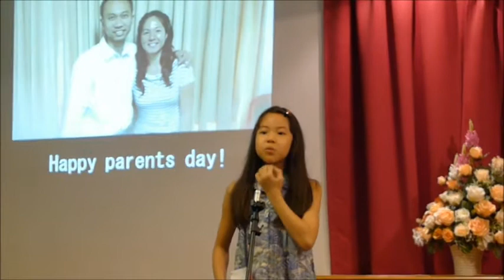FCC Primary 3 - 4 - Parent's Day Children Sharing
Faith Community Church's Children Sunday School - Primary 3 - 4 Class - Sharing